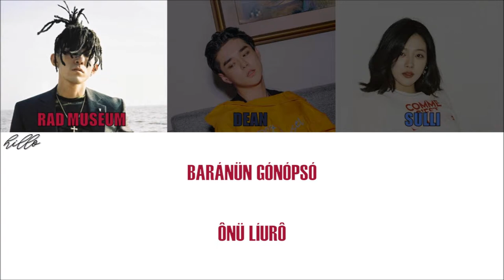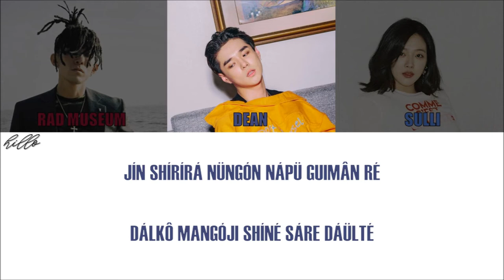DEAN - DAYFLY (ft. SULLI, RAD MUSEUM) (Letra Simplificada)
Credits (Instrumental): koreanpopinst
Repostando Dayfly aqui ^^
Ah e dessa vez eu fiz diferente, eu usei um instrumental que achei aí no Youtube, os créditos do criador estão logo em cima
Espero que vocês gostem mesmo desse jeito sz
Letra:

jaión süre tójin nún
êdam guínón
oh, oh, núgun gáiô
márají ánado dué
dójúniô angón
urín nirókê sára ínê
nassón niángui bêinô sül dónjó dúgô
ójêi guiógül shísó nérió buádô
bánbôk dué náríjün tchérô

sépálgan pínguê duíê súmó
mióbó nüldué múkô duêmúró buádô
néga nápón gón-jí
aní mión néga ápün gón-jí
bâm górírül béwe ámión só
ráru bámül guídé ánünó
ótón máüm müló néapê ínünjí

künián damáré júlsún nópkêní
nímám dônárül gódóp tágô
môdudá tôkáta imâmté jümên
dán niónân gónópsó
môdünín niónên
ú iónira rédô
námandá tchílkól
baránün gónópsó
ônü líurô
rárú máne úrín
ibióran góiá

êdam guínón
márají ánado dué
dójúniô angón
êdam guínón
márají ánado dué
dójúniô angón
urín nirókê sálgô ínê

iónshírül jikmión náguíên nâniákê
wêmióné bôjimán güguê jarándué
küdópshi bánbôk duênün náru ápê
nân júgó issótón góie gakáp kiê
jín shírírá nüngón nápü guimân ré
dálkô mangóji shíné sáre dáülté
güróke dáshi rárul sára gálkê
írüm môrül gübámül jámguó dúntché, yeah yeah

(gübámül jámguó dúntché, yeah yeah)
(gübámül jámguó dúntché)
(uh)
(hoo hoo hoo hoo hoo hoo hoo)